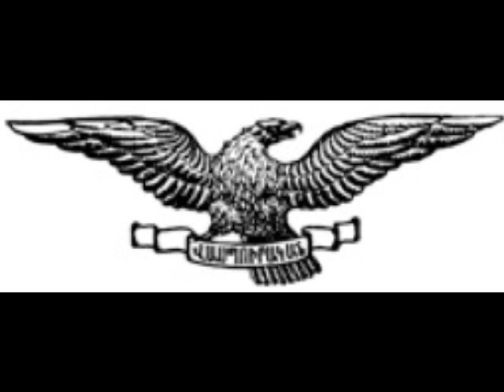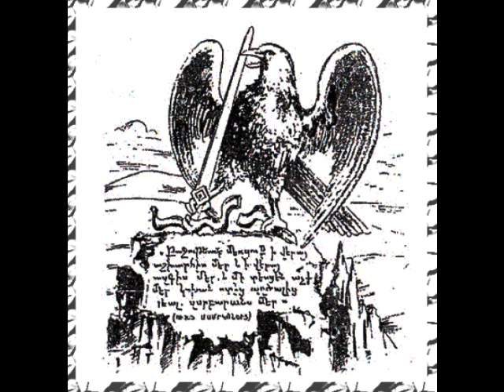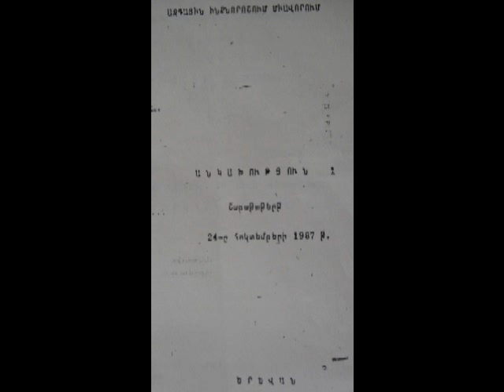ԱՆԿԱԽԱԿԱՆԵՐԻ ՀԻՄՆԵՐԳԸ (ՕՐՀՆԵՐԳԸ) Պարոյր Հայրիկեան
ԱՆԿԱԽԱԿԱՆԵՐԻ ՀԻՄՆԵՐԳԸ (ՕՐՀՆԵՐԳԸ) Պարոյր Հայրիկեան.  Անկախութեան վերականգման ճանապարհի երգերից.
Երգի հեղինակ է Պարոյր Հայրիկեանը.
Պարույր Արշավիրի Հայրիկյանը (ծնվ.` հուլիսի 5 1949 թ.) հայ ազգային, քաղաքական գործիչ է, խորհրդային նշանավոր այլախո.1968-ից գաղտնի գործող Ազգային Միացյալ Կուսակցության անդամ, այնուհետև` ղեկավար, Ազգային Ինքնորոշում Միավորում կուսակցության առաջնորդ, Խորհրդային Միության ժողովրդավարական շարժումների հիմնադիր և ղեկավար, գրող, երգահան:

Պարույր Արշավիրի Հայրիկյանը (ծնվ.` հուլիսի 5 1949 թ.) հայ ազգային, քաղաքական գործիչ է, խորհրդային նշանավոր այլախոհ,1968-ից գաղտնի գործող Ազգային միացյալ կուսակցության անդամ, այնուհետև` ղեկավար, Ազգային ինքնորոշում միավորում կուսակցության առաջնորդ, Խորհրդային Միության ժողովրդավարական շարժումների հիմնադիր և ղեկավար, գրող, երգահան:

Ազգային Միացյալ Կուսակցությունը հիմնադրվել է 1966 թ Ապրիլի 24-ին. ԱՄԿ-ի երեք հիմնադիրներն էին Հայկազ Խաչատրյանը, Ստեփան Զատիկյանը եւ Շահեն Հարությունյանը. 1968 թվին կուսակցության հիմնադիրների ձերբակալումից եւ բանտարկությունից հետո Պարույր Հայրիկյանը դառնում է Ազգային Միացյալ Կուսակցության ղեկավար: ԱՄԿ-ի հիմնական նպատակներն էին Խորհրդային Հայաստանի անկախությունը Խորհրդային Ռուսաստանից եւ 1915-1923 թ.թ. հայոց ցեղասպանության հետեւանքների վերացումը: 1973 թ.-ին ԱՄԿ-ի վերընտրված նախագահ Պարույր Հայրիկյանը հիմնել է անկախություն հանրաքվեի ճանապարով ռազմավարությունը:

Ազգային ինքնորոշում միավորումը (ԱԻՄ) հիմնել է Պարույր Հայրիկյանը 1987 թվականի սեպտեմբերին: Այն Խորհրդային Միության տարածքում բացահայտ գործող առաջին ազգային-քաղաքական-ժողովրդավարական կազմակերպությունն էր: ԱԻՄ-ը հրատարակում էր «Անկախություն» շաբաթաթերթը, որը Խ.Մ. տարածքում առաջին այլընտրանքային քաղաքական պարբերականն էր:

Paruyr Hayrikyan (born July 5, 1949), an Armenian national and political activist, and prominent Soviet dissident. From 1967 a member National United Party (NUP) and then head of the (NUP) from 1968. Afterwards in 1987 Paruyr Hayrikyan bacame leader and founder of the National Self-Determination (NSDU) political party. P. Hayrikyan is known and acknowledged as the founder and director of the demctratic movements in the Soviet Union. He is also a writer and a composer.

National United Party (NUP) was founded in 1966 on April 24. NUP's three founders were Haykaz Khachatryan, Stephan Zatikyan and Shahen Harutyunyan. When the founders of the party were imprisoned in 1968 after the arrest of the founders and with their confinement Hayrikyan becomes head of the National United Party (NUP). The main goals of (NUP) were independence of Soviet Armenia and Soviet Russia and the elimination of the consequences of the Armenian Genocide (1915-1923). In 1973 in the National United Party (NUP)'s re-elected president P. Hayrikyan founded and established "The Road to Independence through Referendum Strategy".

National Self-Determination Union (NSDU) party was established by Paruyr Hayrikyan in September 1987. National Self-Determination Union (NSDU) was the first openly operating national-political-democratic organization within the territory of the USSR. NSDU published the "Independence" weekly newspaper starting from October 24th of 1987. The "Independence" weekly newspaper was the first alternative political periodic newspaper in the Soviet Union.